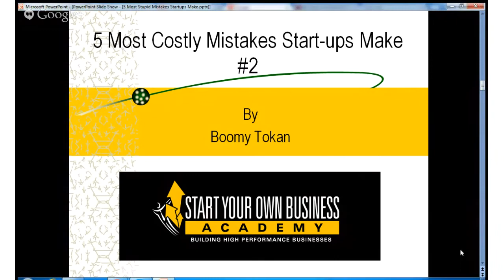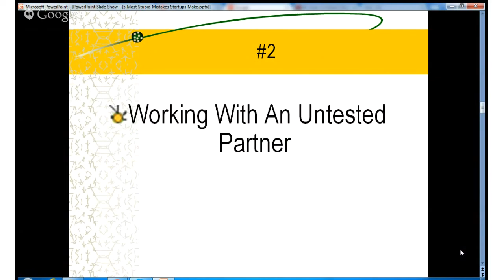Most Costly Mistakes Start-ups Make #2 of 5